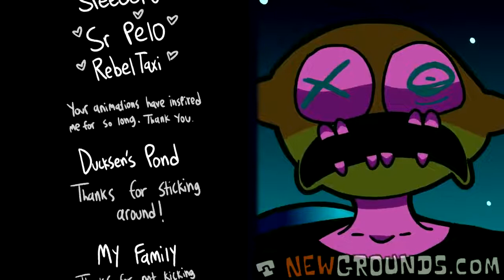fnf Song: lemon mishap 2 (مترجم) فرايدي نايت فانكين. أغنية شيطان الليمون.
رابط الانستغرام

ساعدونا للوصول الى1400مشترك مع تمني مشاهدة ممتعة.

friday night funkin' - v.s. jeff the killer,
friday night funkin' multiplayer,
friday night funkin' - vs. tricky phase 3 final form,
friday night funkin' boyfriend's brother mod showcase,
friday night funkin' mod pico vs evil boyfriend,
friday night funkin' mod showcase beat streets tricky mod,
friday night funkin' trick vs whitty mod only normal,
friday night funkin' mod - vs a.g.o.u.t.i (full week premiere),
mukbang vs friday night funkin 2 (feat. whitty),
6 friday night funkin music,
6 friday night funkin music animation,
8 friday night funkin roblox,
week 8 friday night funkin perfect,
week 8 friday night funkin meme,
week 8 friday night funkin lyrics,
8 bit drummer friday night funkin,
friday night funkin music 8 bitryan,
8 bitryan friday night funkin bob mod,